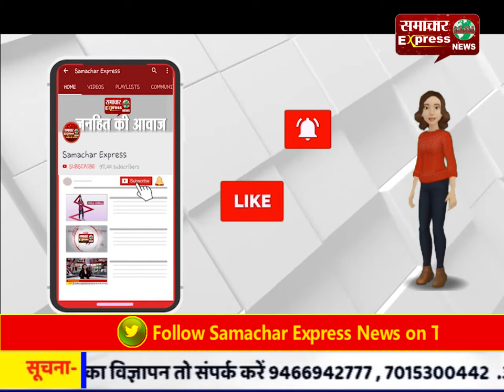रक्षामंत्री राजनाथ सिंह ने पुणे में राष्ट्रीय रक्षा अकादमी का किया दौरा